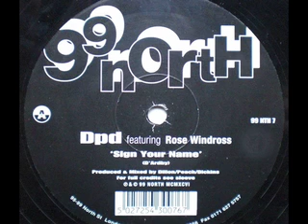NICHE CLASSIC - DPD FEATURING ROSE WINDROSS - (Sign Your Name)